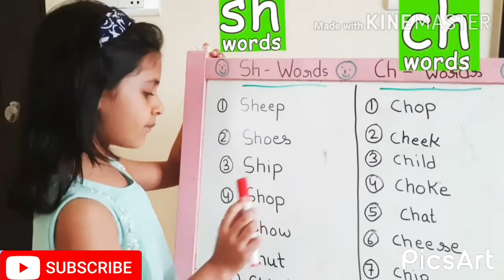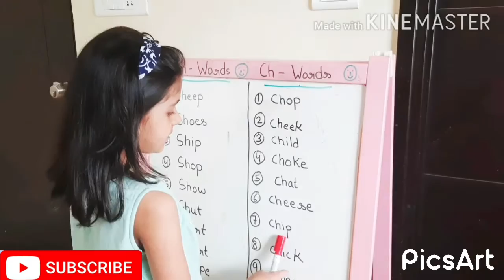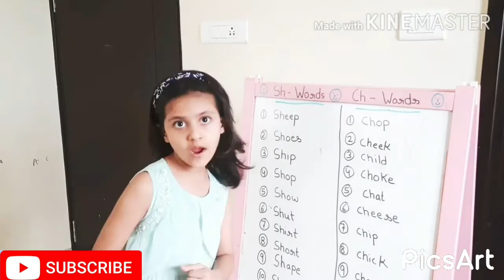Sh words ch words phonics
Welcome back to Navya and ojaswi channel they are sisters in this channel we upload video related to education vlog dance art and craft infants activities and education Thanks 😊

In this video Navya is recitating ch ans sh sound words